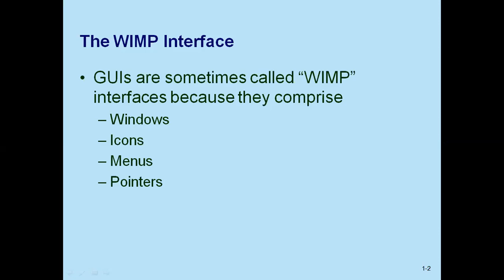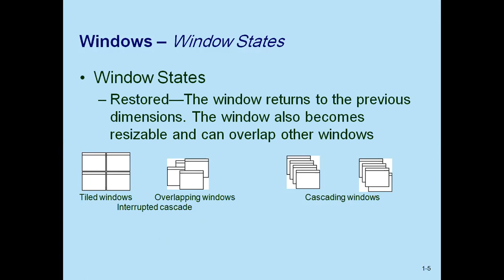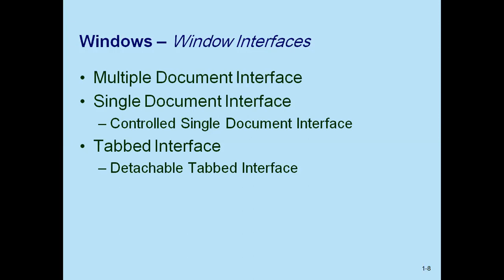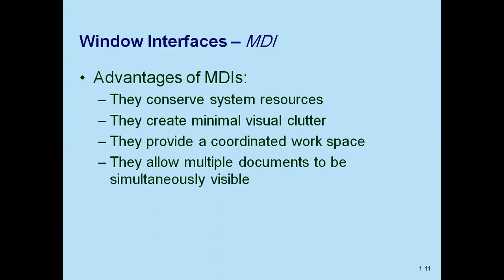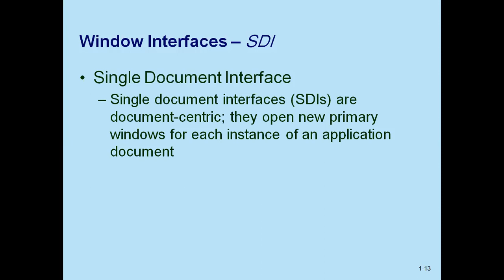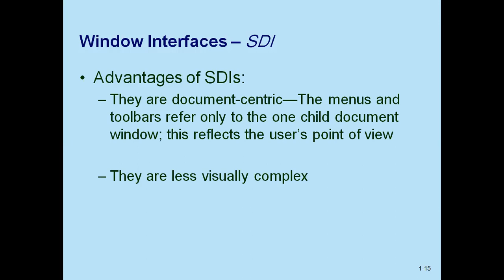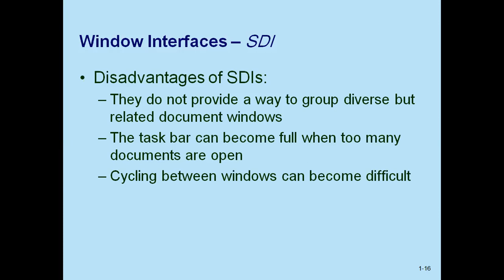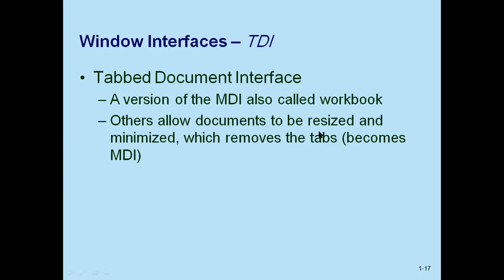Chapter 3 lecture - Graphical User Interface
This is the lecture of Chapter 3 - the Module is CIS244 (Graphical User Interface)